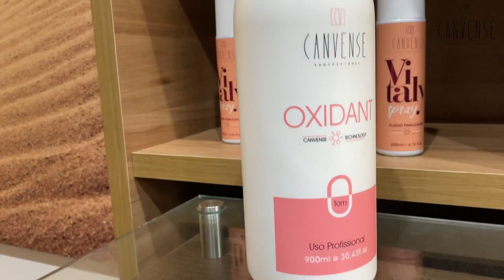DO LARANJA PARA MORENA ILUMINADA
🔴Adquira os produtos Canvense
Link abaixo 👇

🔴Seja um representante Canvense na sua região
Link abaixo 👇

🔴Adquira a touca Anderson Salgado
Link abaixo

🔴Adquira o curso Online Anderson Salgado.